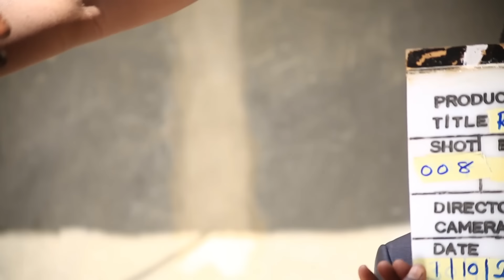Ruhin Mijina Full Episode 10_ Hausa Series with English Subtitle